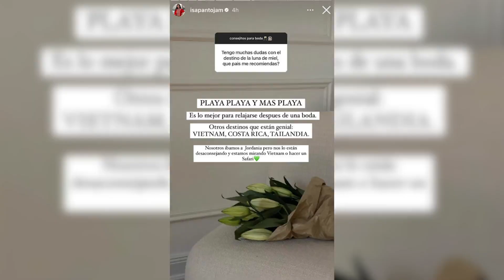Asraf e Isa Pantoja han comenzado su esperada luna de miel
Con la resaca emocional que provoca haber vivido un momento inolvidable, la pareja por fin ha puesto rumbo a su luna de miel.
(Fuente: Instagram)